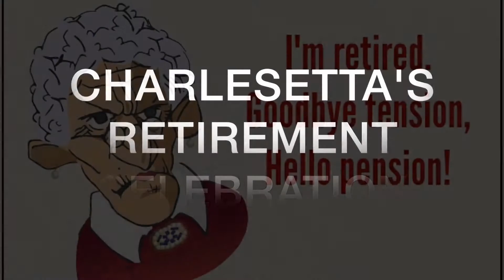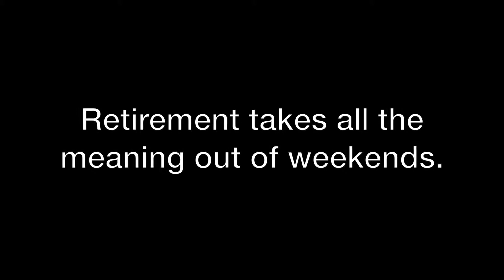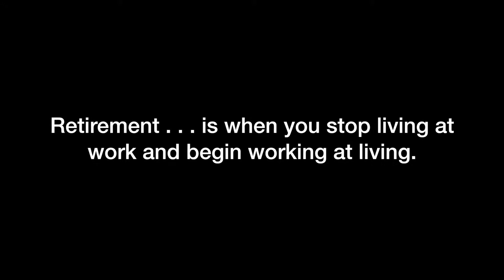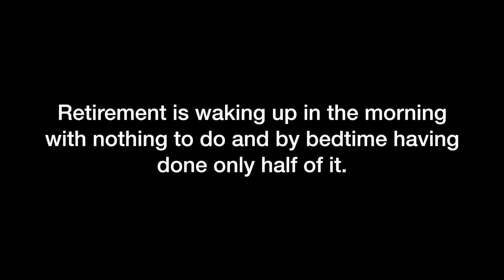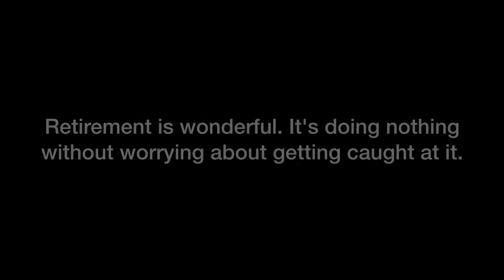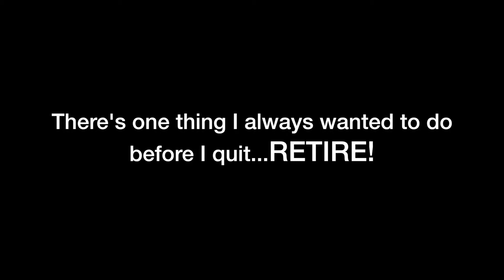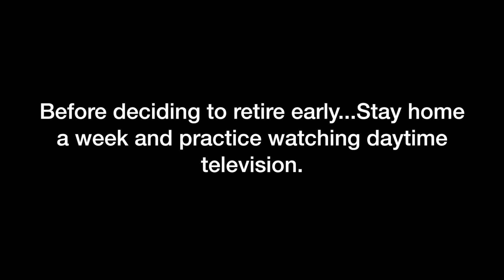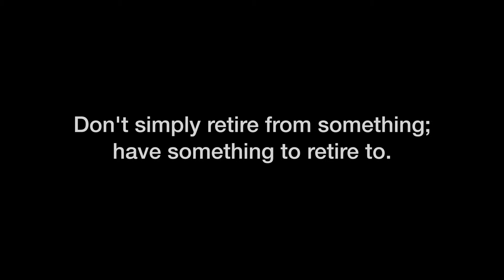Charlesetta's Retirement Celebration